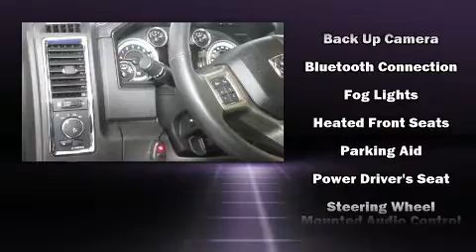2015 Ram 2500 Laramie in Sioux Falls, SD 57106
Sioux Falls Ford
4901 W. 26th St
in Sioux Falls, SD 57106

You can expect a lot from the 2015 Ram 2500. With just over 30,000 miles on the odometer, this vehicle invigorates its segment with sporty proportions, generous equipment and exceptional safety! It features four-wheel drive capabilities, a durable automatic transmission, and a refined 6 cylinder engine. It includes heated seats, a rear step bumper, automatic dimming door mirrors, power front seats, turn signal indicator mirrors, remote keyless entry, a trailer hitch, and a split folding rear seat. Features such as automatic climate control and leather upholstery prove that economical transportation does not need to be sparsely equipped. Audio features include an AM/FM radio, steering wheel mounted audio controls, and 10 speakers, providing excellent sound throughout the cabin. Passengers are protected by various safety and security features, including: dual front impact airbags, head curtain airbags, traction control, brake assist, a security system, an emergency communication system, and 4 wheel disc brakes with ABS. Electronic stability control ensures solid grip atop the road surface, no matter how challenging the driving conditions. Our experienced sales staff is eager to share its knowledge and enthusiasm with you. We'd be happy to answer any questions that you may have. Stop in and take a test drive!